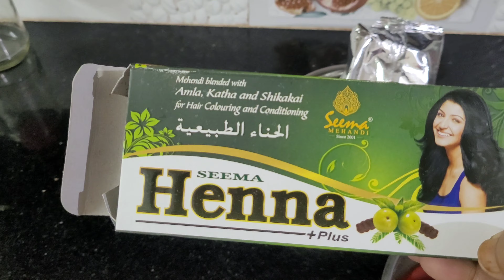എങ്ങനെ ആണ് ഹെന്ന ഉപയോഗിച്ച മുടി വളരുന്നത് എന്ന് നോക്കിക്കേ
പ്ലീസ്, ലൈക്‌, ഷെയർ, കമന്റ്‌, സബ്സ്ക്രൈബ് ചെയ്യണേ